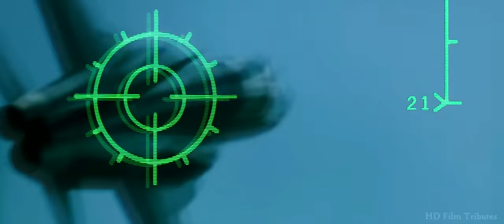Top Gun • Danger Zone • Kenny Loggins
_This is the most important presidential election of our lifetime. -- Donald Trump is a convicted felon who has also been found liable for both fraud and sexual assault. In addition, he clearly does not respect the democratic process unless the results are in his favor. That is why I am using this channel (and the over one million views it gets per day) to encourage people to vote for Kamala Harris on November 5th. She supports raising the minimum wage, LGBTQ rights, clean energy, and a woman's right to choose. -- I realize that I'll probably lose some subscribers because of this post, and for that I'm sorry because I hate to see anyone go. -- Anyway, thank you for reading._

-- Soundtrack from the 1986 Tony Scott film, "Top Gun" with Tom Cruise, Kelly McGillis, Val Kilmer, Anthony Edwards, Tom Skerritt, Meg Ryan, Michael Ironside, Rick Rossovich, Tim Robbins, Clarence Gilyard Jr. John Stockwell, Barry Tubb, & Adrian Pasdar. -- HD Film Tributes is a channel with over three hundred movie homages currently posted. We make zero money from YouTube as obviously none of these edits will ever be monetized by us.